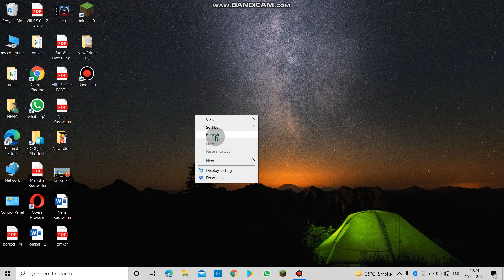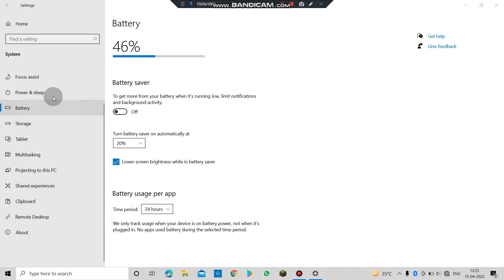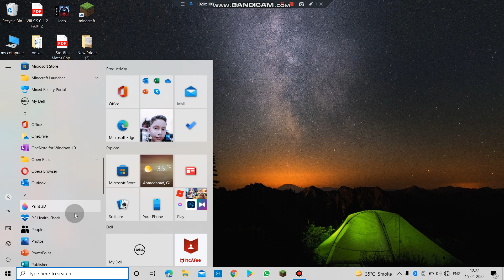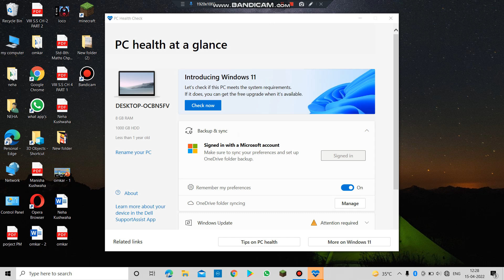How to check Ram , windown , bits & etc .......